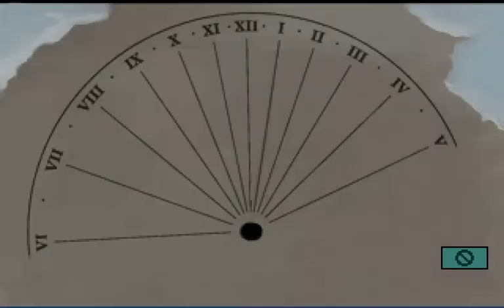The Samaritan Paradox (part 6)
The Samaritan Paradox
Playthrough
Point and Click game